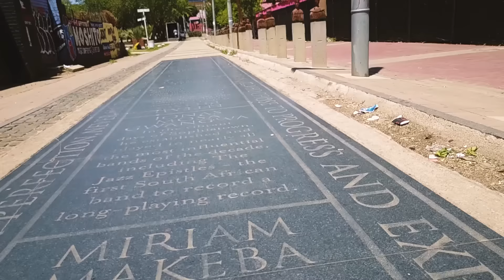Zola7 - Ngomhla Wosindiso (Official Music Video)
Music video by Zola7 performing Ngomhla Wosindiso (Official Music Video).